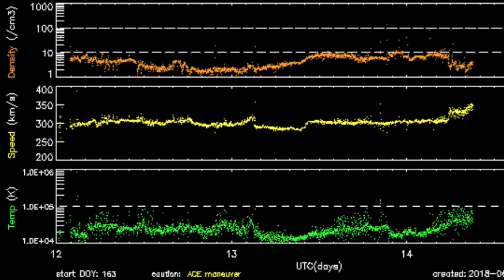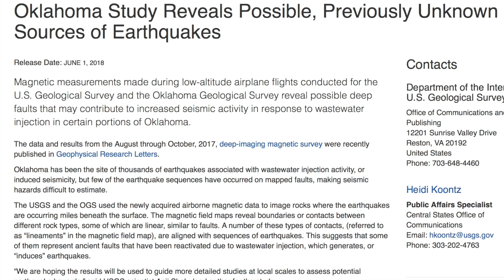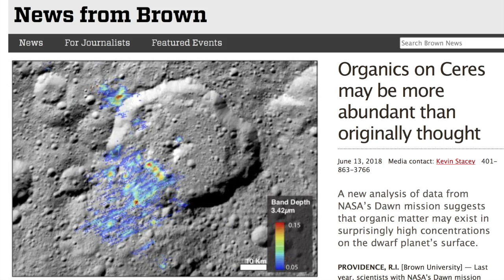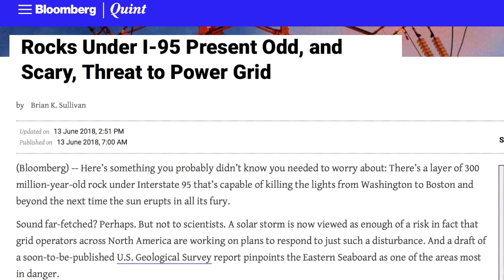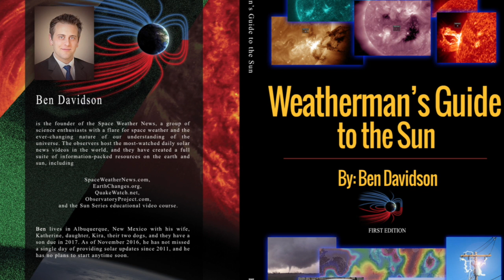Hidden Faults, Eruption, Big Solar Risk | S0 News Jun.14.2018